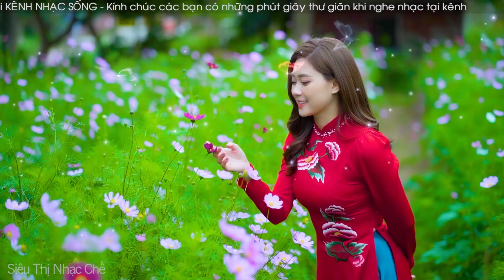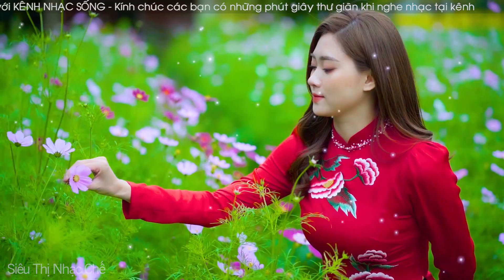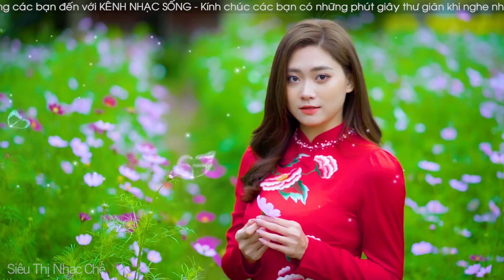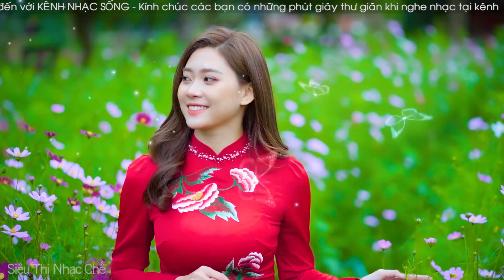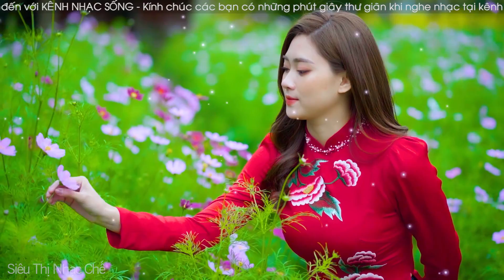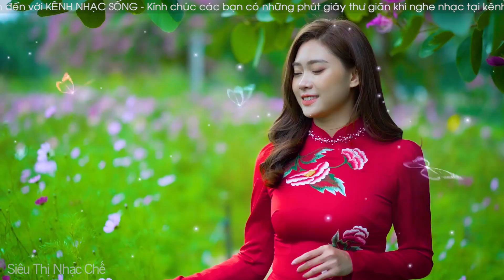Tiếng Đàn Ta Lư, Gặp Nhau Giữa Rừng Mơ - Nhạc Đỏ Cách Mạng Remix, Nhạc Sống Tây Bắc Dj Rực Lửa 2021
- Danh sách bài hát:
1. tiếng đàn ta lư
2. gặp nhau giữa rừng mơ
3. tàu anh qua núi
4. cô gái mở đường
5. chào em cô gái lam hồng
6. cô gái sài gòn đi tải đạn
7. cô gái pako
8. hát về cây lúa hôm nay
9. 5 anh em trên chiếc xe tăng
10. chiếc khăn piêu
11. gửi em ở cuối sông hồng
12. tiếng chày trên sóc bombo
13. tình ca tây bắc
14. màu hoa đỏ
15. nối vòng tay lớn
16. hồ trên núi
Rất mong được sự ủng hộ từ các bạn, Chúc các bạn nghe nhạc Vui vẻ & Hạnh Phúc bên người mình thân yêu nhé :)
Video Created By Thái Bình Media